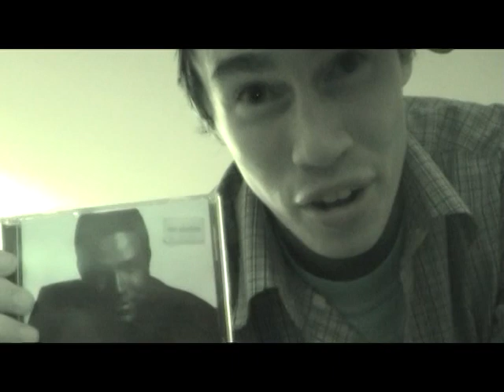Arana Turner Tribute.....Townies, Marco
Old clips and footage of Arana Turner and the boys. memories never die!

RIP Arana, Marco and all the rest of the fallen who left us too soon. see you on the other side. Peace